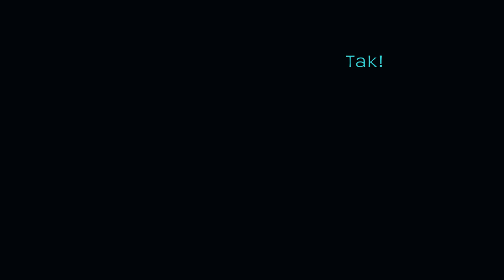Comp 1 10